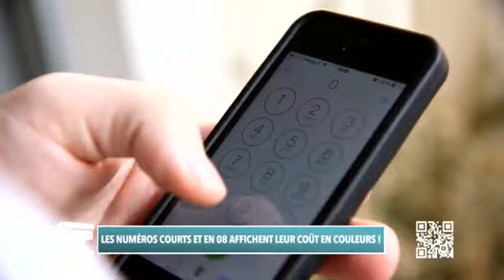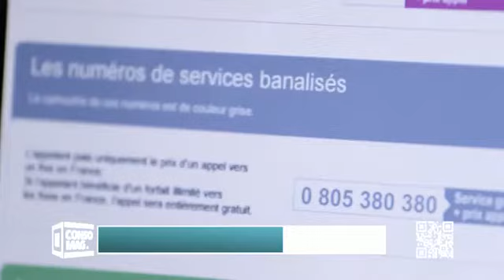Les numéros courts et en 08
Emission télévisée de l’Institut National de la Consommation, réalisée en partenariat avec l’AFOC.